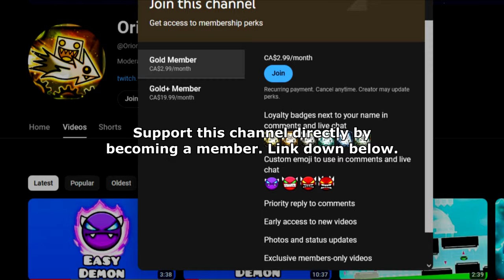[NCS] "Phantasia" 100% (Demon) by Azhir and More | Geometry Dash 2.2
7 more to go. I'll see you guys over at the NCS Contest Results Premier on RobTop's channel in a few hours :)
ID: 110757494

Recording Software:
1) Dxtory
2) OBS Studio